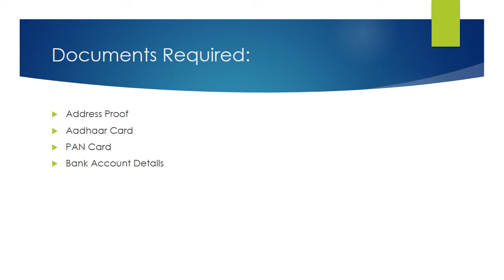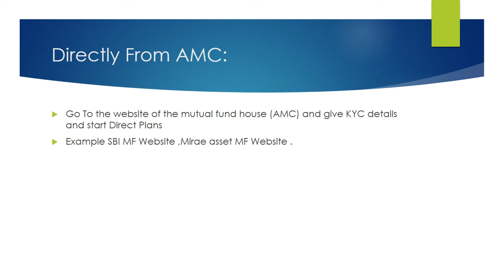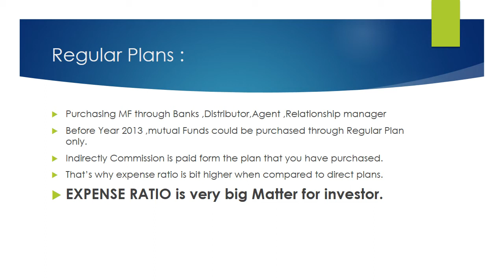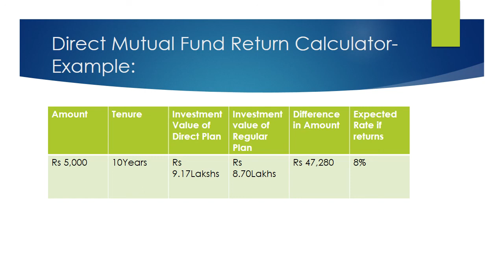How To Buy Mutual Funds Online in Tamil| buy Mutual Fund Direct Plans in Tamil | Direct Vs Regular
This video explains how to buy Direct Plans of mutual funds online in Tamil. Difference between direct plan and regular plan in Tamil.

🔥🔥பார்வையாளர்கள் கவனத்திற்கு ,உங்களுக்கு ஏற்ற பிரத்யேகமான MUTUAL FUND PORTFOLIO உருவாக்க Channel Membership(Join Button -Home Page) ல் இணைந்து கொள்ளவும் .லிங்க் கீழே உள்ளது .